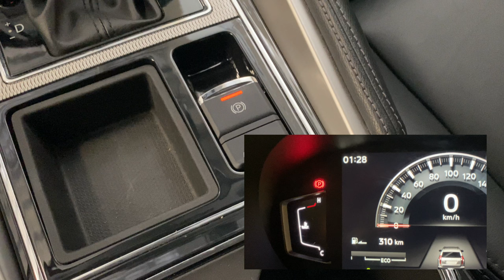HOW TO RELEASE ELECTRIC PARKING BRAKE (EPB) MANUALLY | Mitsubishi Montero Sport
When the parking brake cannot be released because even if the Electric Parking Brake (EPB) switch is operated, it can be released manually in the procedures shown in this video.

The manual release of EPB can be used only when EPB needs to be released in an emergency.

Note: After manual release of EPB, have the vehicle inspected in an authorized Mitsubishi Motors dealer immediately.